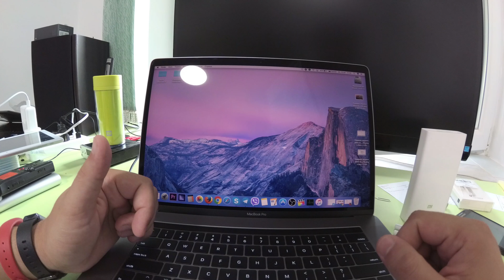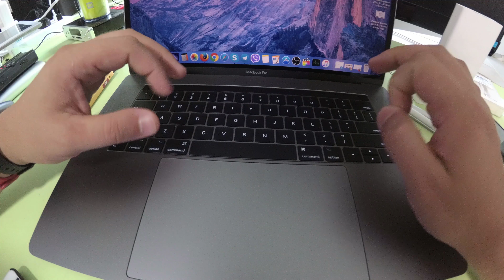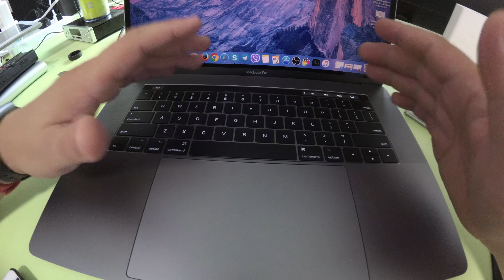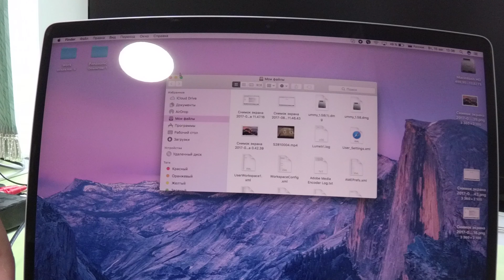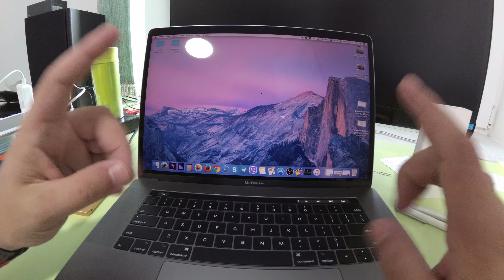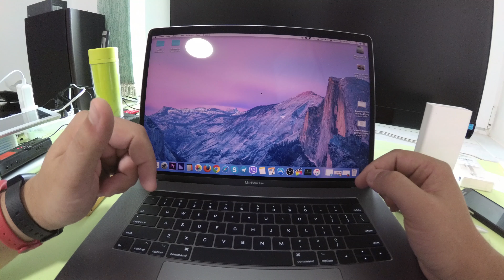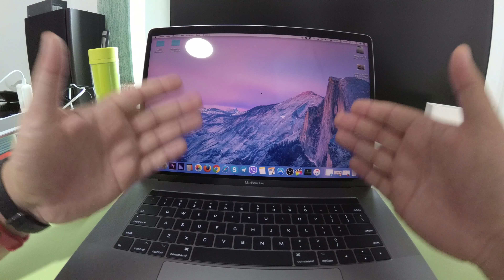3 ДНЯ с Apple Macbook Pro 15 2017 / впечатления ► мой первый МакБук / 4K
Apple Macbook Pro 15 2017 - это самый мощный ноутбук от Эпл на данный момент! У меня целый день была топовая версия (не считая ssd) и о ней сложилось небольшое впечатление. МакБук понравился, причем очень!
Всего 15 мм: он очень компактный!
Вес 1,83 кг: работать на коленках и носить с собой - одно удовольствие!
Трекпад Force Touch: гениальное изобретение и очень удобными жестами - мышка не нужна!
Touch Bar: пользуюсь редко - либо я недооценил, либо разработчики панель переоценили.
Thunderbolt 3 (USB-C): подключать можно все что угодно!
Touch ID: супер удобно и безопасно!
Retina 2880×1800: лучший экран - после него смотреть 1080 монитор тяжело :)
i7 Kaby Lake: когда нужна экономия его не слышно и не видно, когда мощь - он может воротить горы!
Radeon 560 4 ГБ GDDR5: монтаж без фризов и зависаний ВООБЩЕ!
Звук хороший, чистый, громкий, но ВАУ эффекта (о котором твердят все обзорщики) небыло...